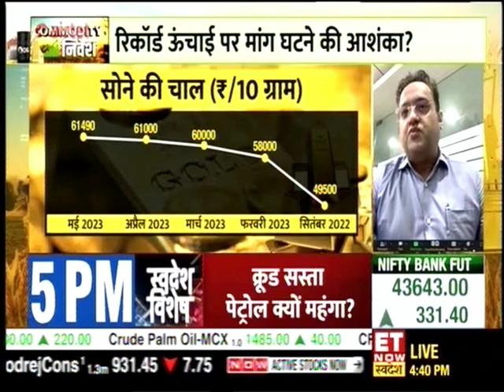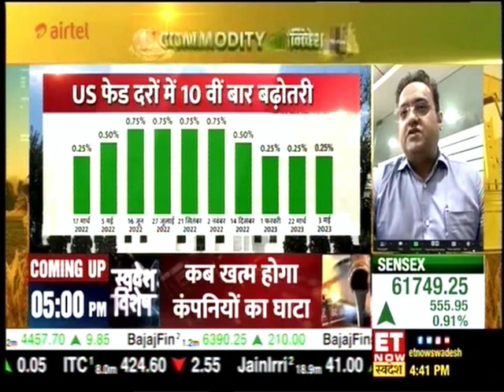Mr. Shivanshu Mehta - Head Bullion, MCX on ET Now Swadesh News